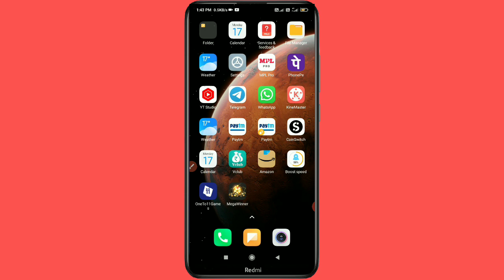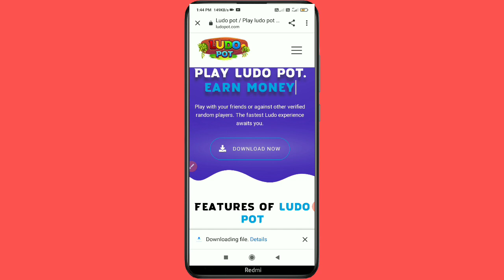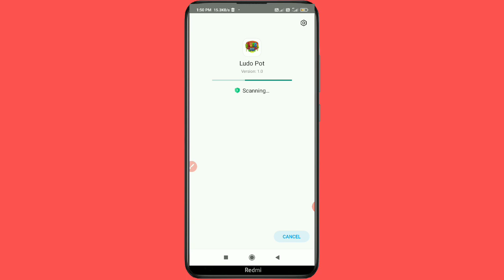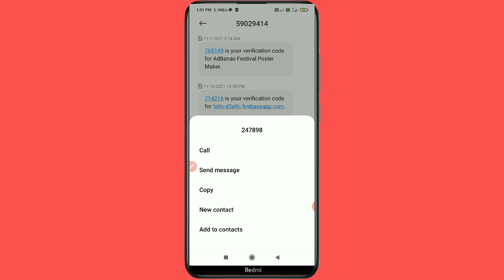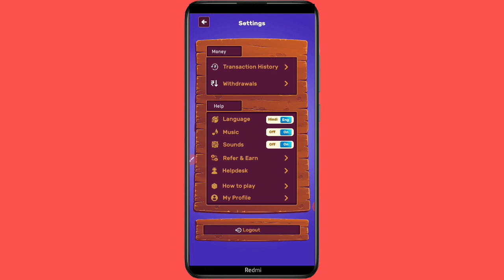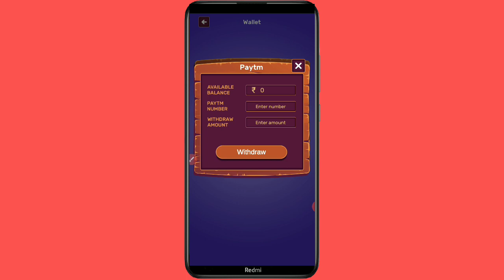Ludo pot App se paise kaise kamaye- how to earn money in Ludo pot App 2022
dosto is video mein aaj aap logon Ko batane Wale Hain ki Ludo pot App se paise kaise kamaye without investment in Paytm cash

Ludo pot App se paise kaise kamaye

Ludo pot App today

Ludo pot App payment proof

Ludo pot App payment proof 2022

Ludo pot App without investment